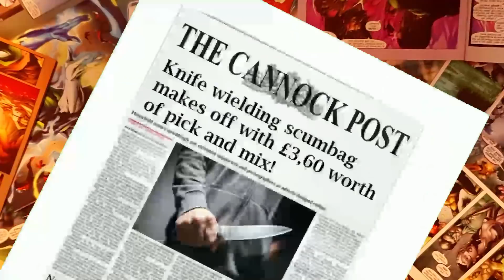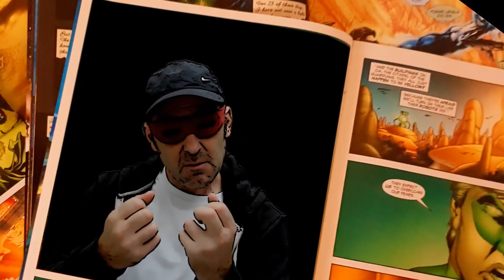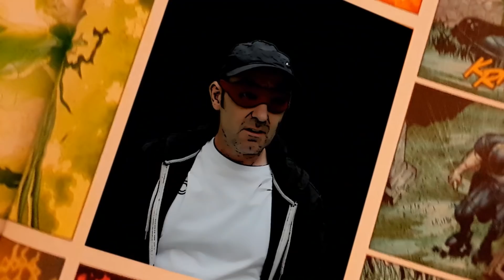Captain Cannock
The town is rampant with scum,
but do not despair,
the caped crusader has come!!!